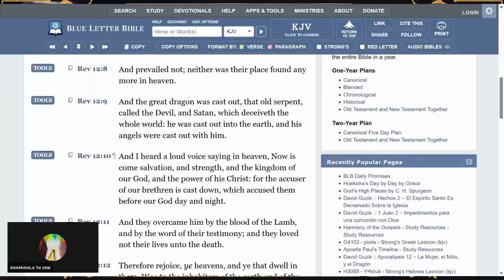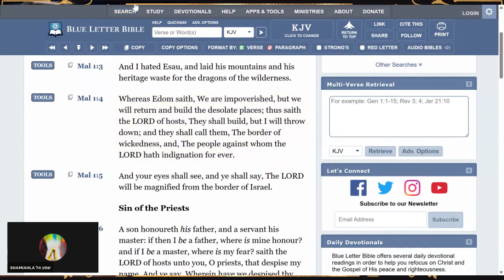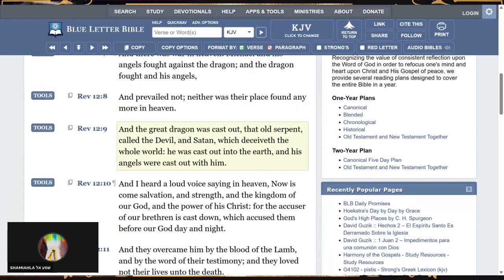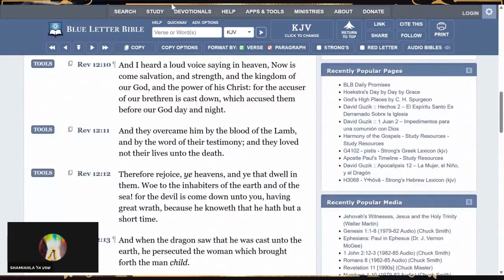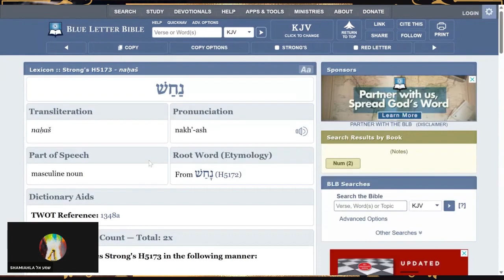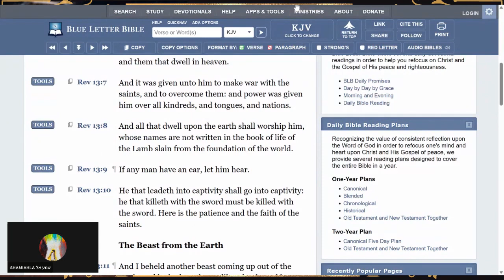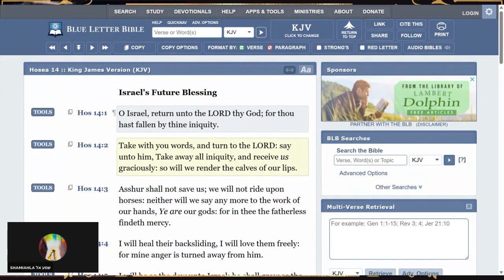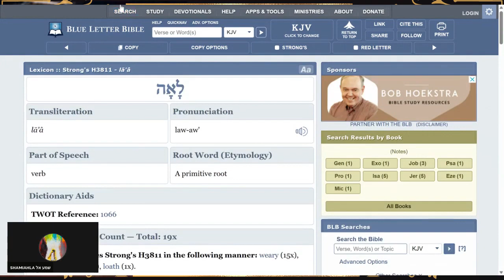The Left Handed Priesthood